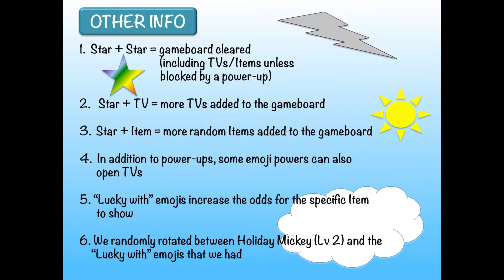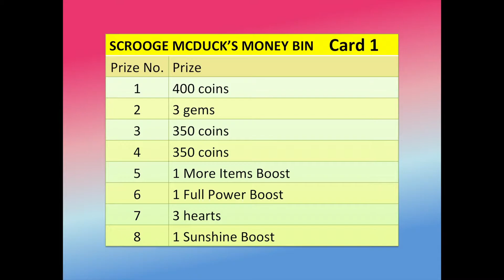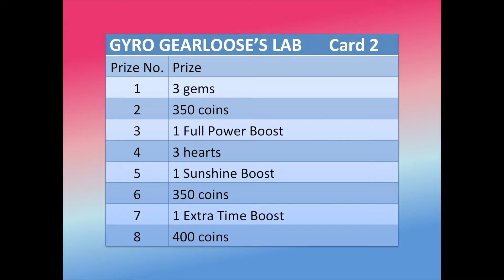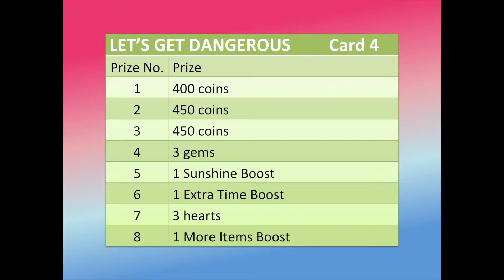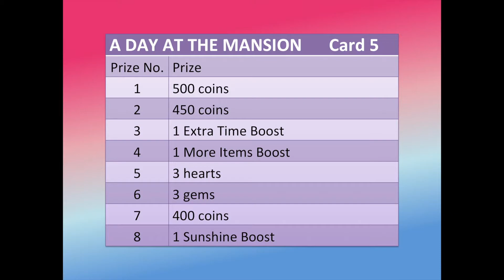Disney Emoji Blitz Ducktales Event (Cards 1-5, Scrooge McDuck Emoji Power Gameplay)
There may be a Ducktales emoji waiting to join your collection:)  Complete Card 5 in the Disney Emoji Blitz Disney Afternoon Special Items Event for a Diamond Box prize (which could be Donald Duck, Daisy Duck, Launchpad McQuack, Scrooge McDuck, or Darkwing Duck).

This video includes:
-- How to play screenshots
-- Quick event gameplay example
-- Cards 1-5 Lucky With emojis & prizes (this starts at about 2:17)*
-- Scrooge McDuck Emoji's power / skill quick demo and full gameplay (this starts at about 5:28)

Launchpad McQuack Emoji's skill / power quick demo and full gameplay can be found on our channel's Upload/Video page.

*Prize lists run for about 10 seconds each. Please click pause as needed.

There may be more recent Disney Emoji Blitz videos in our Uploads / Video page.